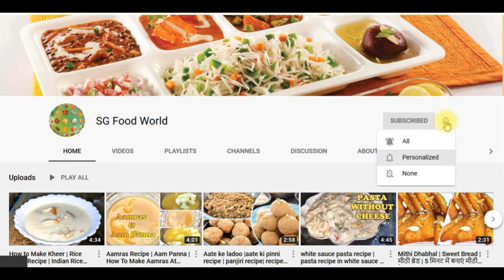Badam Milk Recipe | Badam Milkshake | Almond Milk | Immunity Booster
Serving - 4
Ingredients:

Soaked & Peeled almonds (Badaam) – 40 qty
Saffron (kesar)- 2 pinch or 4 to 5 strands
Munakka – 8 qty
Milk (boiled) - 4 cup (800 ml)
White pepper (dakhni mirch, Safed mirch) – ½ tsp
ghee (melted)-2 tsp
Muskmelon seeds (kharbuje ki giri) – 4 tsp